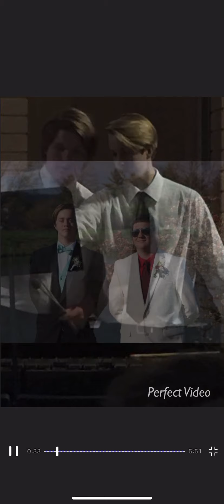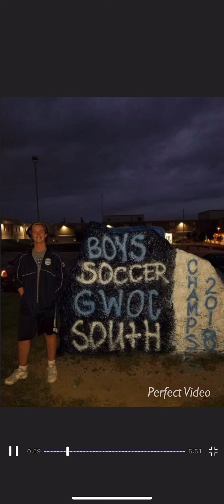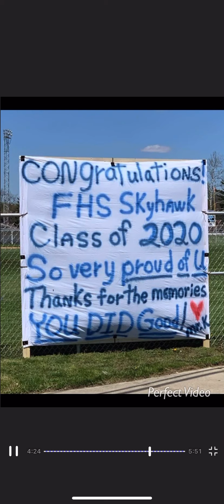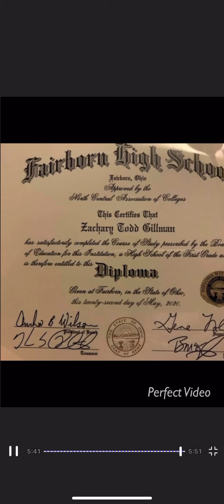Zach Gillman Class of 2020 Fairborn High School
Quarantine Graduation slide show.